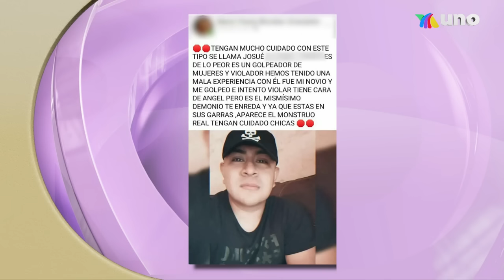“Mi ex destruyó mi vida” Programa del 02 de enero del 2023 / Acércate a Rocío